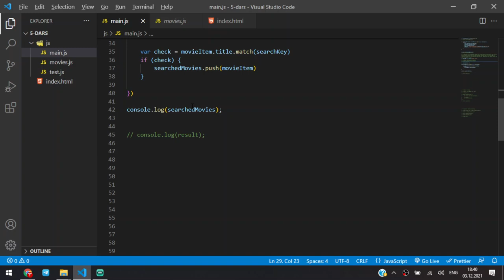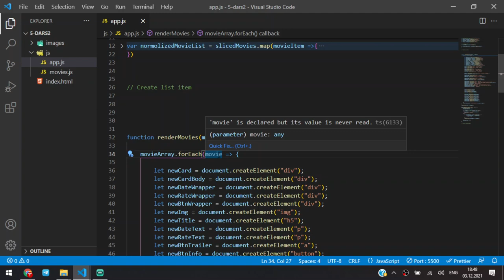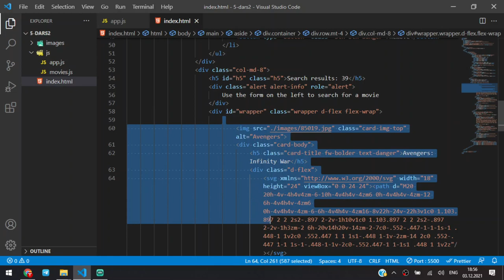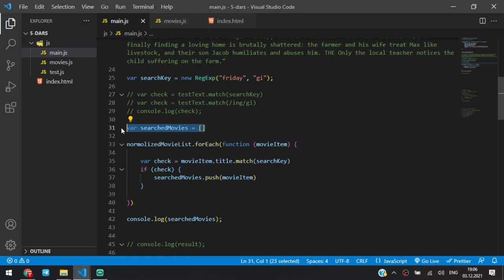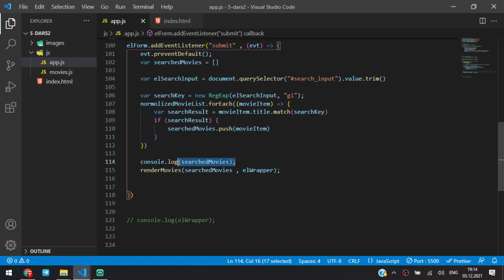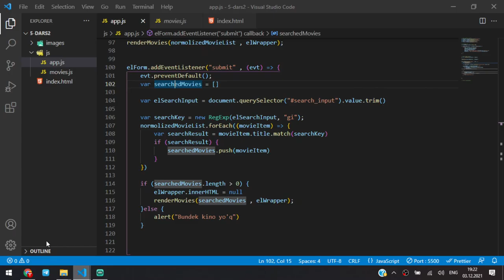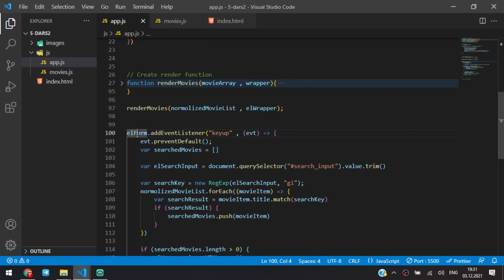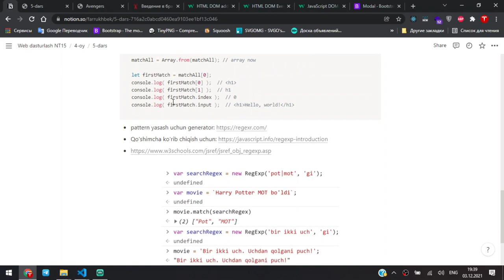Frontend Devlemoprt to'liq kurs || JavaScript kirish - RegExp 2